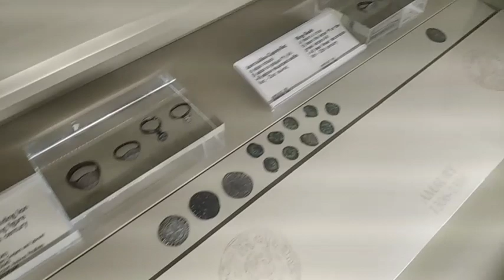Leventis museum, Nicosia cyprus#ofwjourneywithgrace#museum